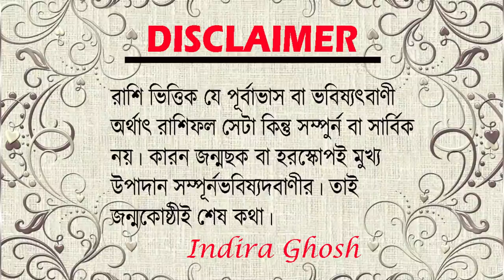।। প্রশান্ত কিশোরের জন্ম ছক সম্মন্ধে জ্যোতিষ ব্যাখ্যা ।। Jyotish Analysis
।। প্রশান্ত কিশোরের জন্ম ছক সম্মন্ধে জ্যোতিষ ব্যাখ্যা ।।
Prashant Kishor (born 1977) is an Indian political consultant and politician. ... Initially trained in public health, Kishor has worked for the United Nations for eight years before entering into Indian politics. Kishor has worked as an election strategist for BJP, INC, AAP, AITC , YSRCP , DMK and TMC.
Source By:- Google